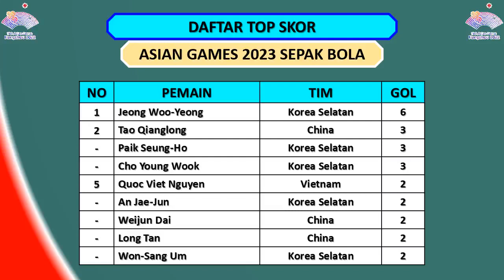HASIL 16 BESAR ASIAN GAMES 2023 HARI INI - KOREA SELATAN VS KIRGIZTAN / CHINA VS QATAR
Hasil Asian Games 2023 Babak 16 Besar
Rabu, 27 September 2023
Iran vs Thailand (2-0)
Korea Utara vs Bahrain (2-0)
China vs Qatar (1-0)
Hong Kong vs Palestina (1-0)
Korea Selatan vs Kirgiztan (5-1)

Jadwal Asian Games 2023 Babak 16 Besar
Kamis, 27 September 2023
Indonesia vs Uzbekistan
India vs Arab Saudi
Jepang vs Myanmar

Grup A : China, Bangladesh, Myanmar, India
Grup B : Vietnam, Arab Saudi, Iran, Mongolia
Grup C : Uzbekistan, Hongkong (Suriah & Afghanistan MUNDUR)
Grup D : Jepang, Palestina, Qatar
Grup E : Korea Selatan, Bahrain, Thailand, Kuwait
Grup F : Korea Utara, Indonesia. Kirgiztan, China Taipei

Hasil Sepak Bola Tadi Malam
Jadwal Timnas Indonesia Malam ini
Jadwal Sepakbola Nanti Malam
Jadwal Siaran Langsung Sepakbola Malam Ini
Jadwal Siaran Langsung Sepakbola Nanti Malam
Jadwal Siaran Langsung Sepakbola Hari Ini
Jadwal Siaran Langsung Sepakbola Terbaru
Klasemen Asian Games 2023 Sepak Bola
Klasemen Akhir Asian Games 2023 Sepak Bola
Klasemen Sementara Asian Games 2023 Sepak Bola
Klasemen Terbaru Asian Games 2023 Sepak Bola
Timnas Indonesia
Timnas Indonesia 2023 Hari Ini
Berita Timnas Indonesia Terbaru
Kabar Timnas Indonesia Terbaru
Daftar Tim Lolos 8 Besar Asian Games 2023
Daftar Negara Lolos 8 Besar Asian Games 2023
Daftar Tim Lolos Perempat Final Asian Games 2023
Daftar Negara Lolos Perempat Final Asian Games 2023